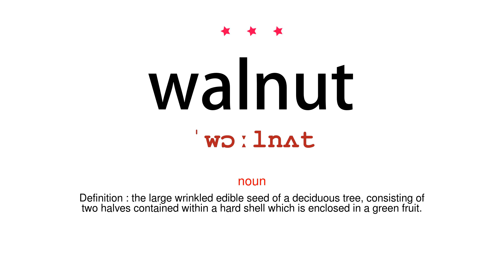How to pronounce walnut - Vocab Today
The pronunciation of the word walnut in Amercian accent is demonstrated in this video. If the word is from another language, such as brand name, it will be pronounced in its original language. Based on the word frequency, this is of 3 stars difficulty.

The word walnut has the following meanings:
1. (noun)
Definition : the large wrinkled edible seed of a deciduous tree, consisting of two halves contained within a hard shell which is enclosed in a green fruit.

2. (noun)
Definition : the tall tree which produces walnuts, with compound leaves and valuable ornamental timber that is used chiefly in cabinetmaking and gun stocks.